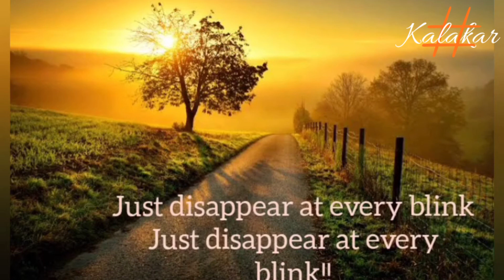Grateful Life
Life is cool, life is good
Life is full of soul and bliss
It’s just that  we don’t need
Fake and mask of people’s mind

Flowery lands, fairy wings
Breezy winds, sailing swings
Rainy clouds, rainbow rings
Let just get in every brings

Let them come, let them go
That just not get us slow
When the love is all around
We can get it in a bound

Grateful things at the strike
Just give us all the hike
Don’t fear for the shrink! Don’t fear for the shrink!
Just disappear at every blink!